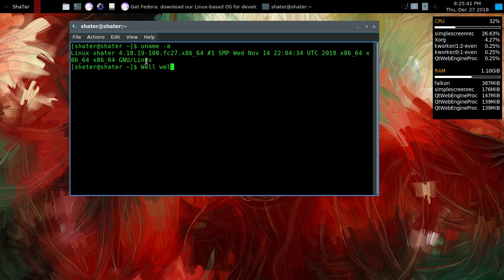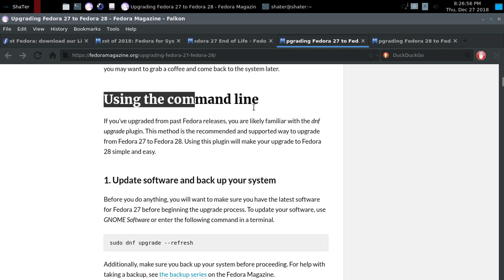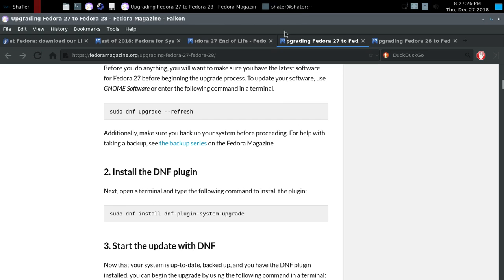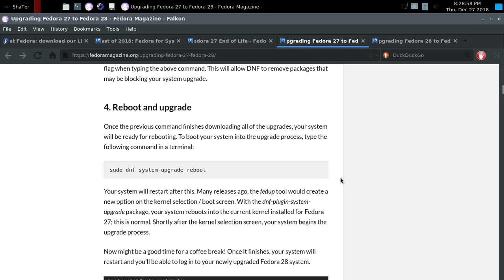Upgraded to F28 or F29 from EOL F27 LXQt! A Quick Tour, May Be!!!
It is quite easy to Upgrade via GUI tool if you're using Fedora Workstation aka GnomeDE but.

Upgrading Fedora 27 to Fedora 28/29

Using the command line

If you’ve upgraded from past Fedora releases, you are likely familiar with the dnf upgrade plugin. This method is the recommended and supported way to upgrade from Fedora 27 to Fedora 28/29 or from Fedora 28 to Fedora 29. Using this plugin will make your upgrade to Fedora 28 or 29 simple and easy.

1. Update software and back up your system

Before you do anything, you will want to make sure you have the latest software for Fedora 27 or 28 before beginning the upgrade process. To update your software, use GNOME Software or enter the following command in a terminal.

sudo dnf upgrade --refresh

Additionally, make sure you back up your system before proceeding. For help with taking a backup, see the backup series on the Fedora Magazine.

2. Install the DNF plugin

Next, open a terminal and type the following command to install the plugin:

sudo dnf install dnf-plugin-system-upgrade

3. Start the update with DNF

Now that your system is up-to-date, backed up, and you have the DNF plugin installed, you can begin the upgrade by using the following command in a terminal:

sudo dnf system-upgrade download --releasever=28 or 29

This command will begin downloading all of the upgrades for your machine locally to prepare for the upgrade. If you have issues when upgrading because of packages without updates, broken dependencies, or retired packages, add the ‐‐allowerasing flag when typing the above command. This will allow DNF to remove packages that may be blocking your system upgrade.

4. Reboot and upgrade

Once the previous command finishes downloading all of the upgrades, your system will be ready for rebooting. To boot your system into the upgrade process, type the following command in a terminal:

sudo dnf system-upgrade reboot

Your system will restart after this. Many releases ago, the fedup tool would create a new option on the kernel selection / boot screen. With the dnf-plugin-system-upgrade package, your system reboots into the current kernel installed for Fedora 27 or 28; this is normal. Shortly after the kernel selection screen, your system begins the upgrade process.

Now might be a good time for a coffee break! Once it finishes, your system will restart and you’ll be able to log in to your newly upgraded Fedora 28 or 29 system.

Upgrading Fedora: Upgrade complete!

Extras -